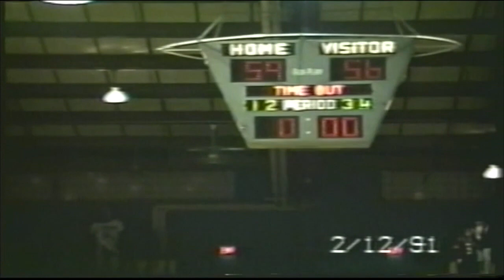1990-91 Steubenville Big Red vs Steubenville Catholic Central Central Crusaders